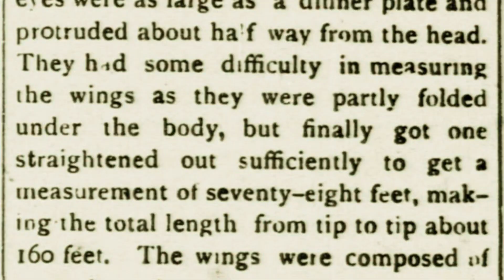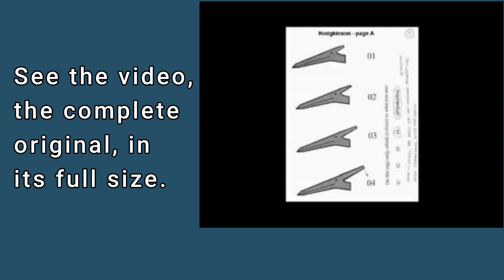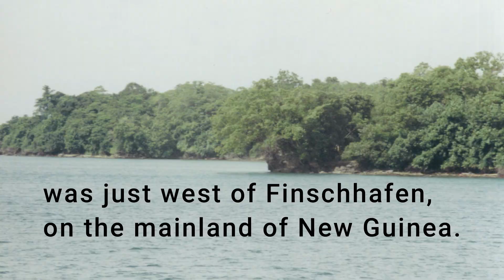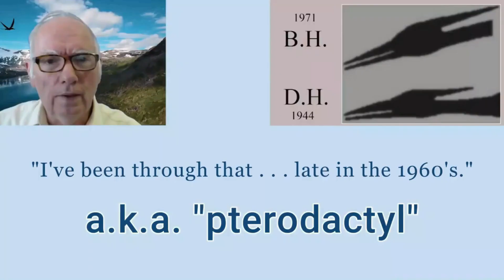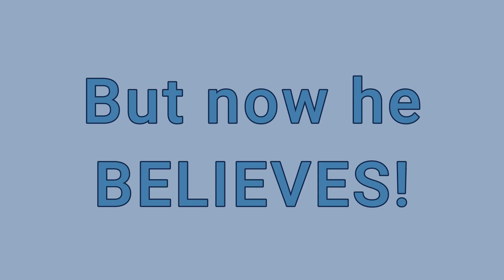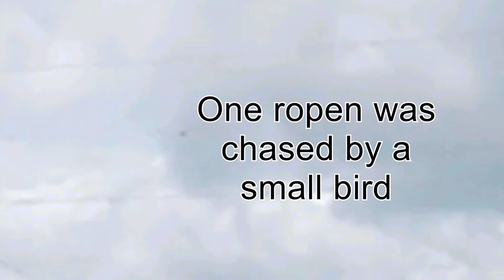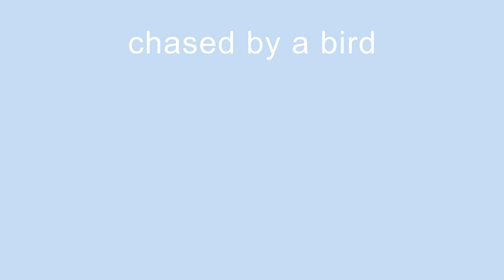Pterodactyl or Flying Dinosaur NOT Extinct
These are video trailers for five YouTube channels, each video having positive content supporting the possibility that not all species of pterosaurs became extinct long ago (although "Legend or Lie? Tombstone Thunderbird" does not present a case for that possibility, but simply gives an account that some persons might take as evidence).

Protect Animal Life is, by far, the number one channel on YouTube for evidence of modern living pterosaurs, or "pterodactyls" or "flying dinosaurs".

channel: KGUN9

channel: THE ROPEN NETWORK

channel: Dino Discovery

channel: Jonathan Whitcomb

channel: Protect Animal Life

→ Have you, or someone you know, seen a living pterodactyl? Report it safely and privately here: